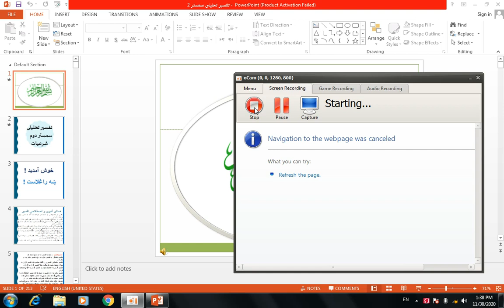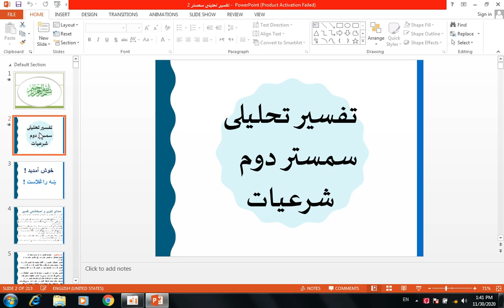تفسیر درس اول بخش اول